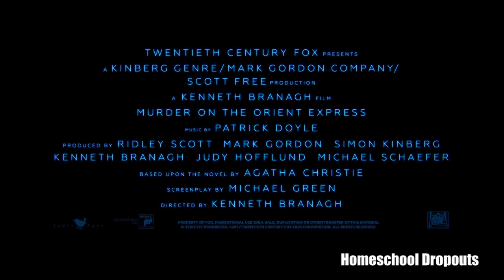That Imagine Dragons song totally fit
Subreddit!